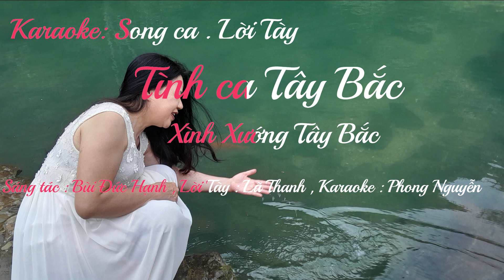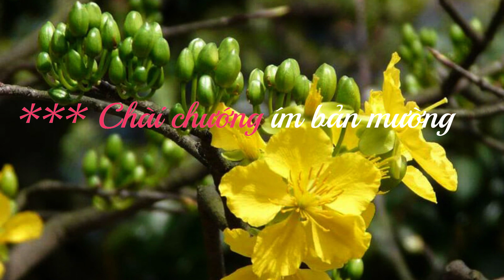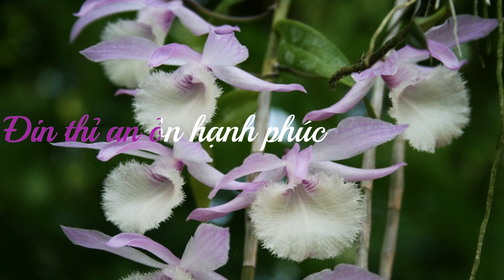Karaoke Tinh ca Tây Bắc _ Phong Nguyễn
Song ca lời Tày